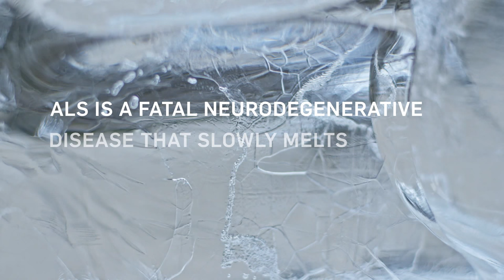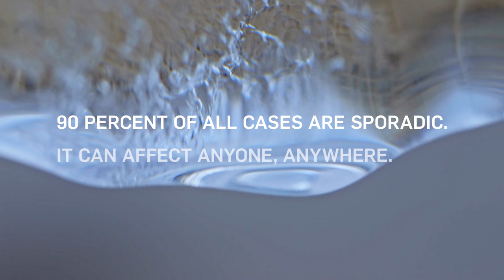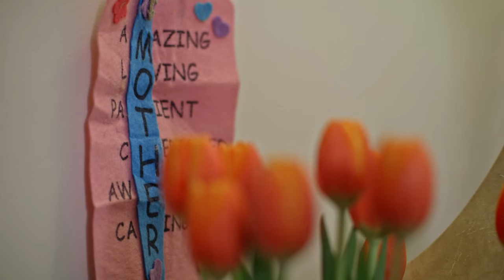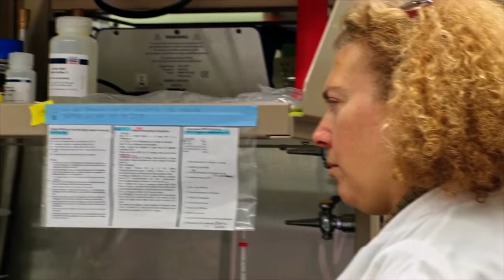Freeze ALS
The ALS Ice Bucket Challenge took the world by storm last summer shining a spotlight on ALS awareness, but what it didn't show was how the disease affects people living with it and their loved ones.

Now, we are excited to share a video that does just that. Through a partnership with Northwestern Medicine, we are sharing the stories of 12 people who are either currently living with or have passed away from ALS to illustrate how the disease affects the body while
the spirit remains the same.